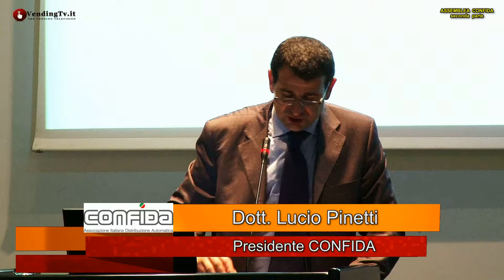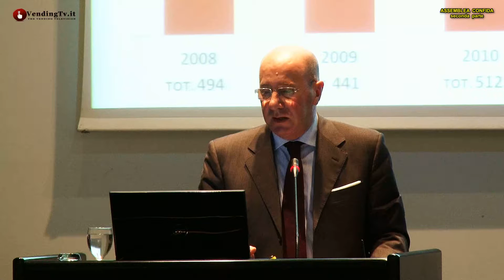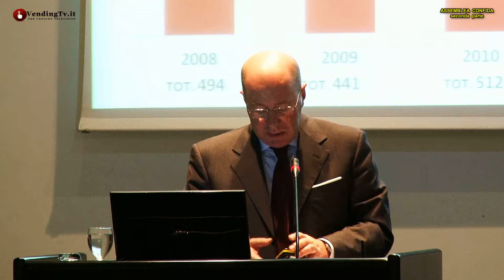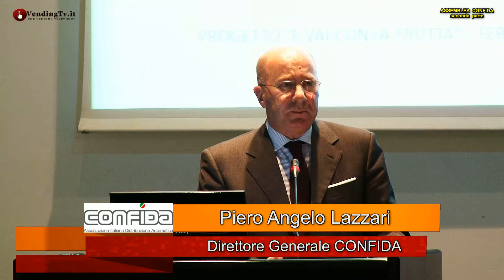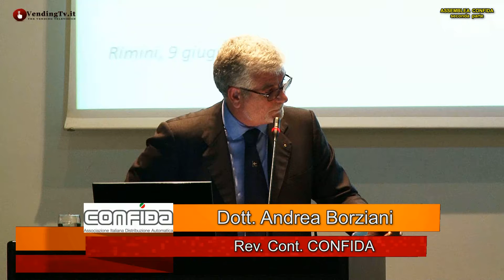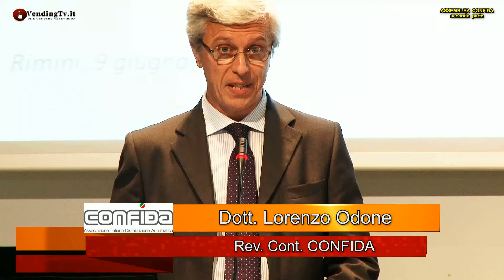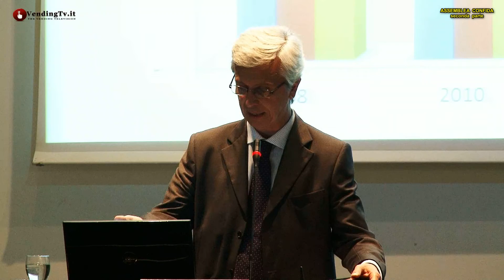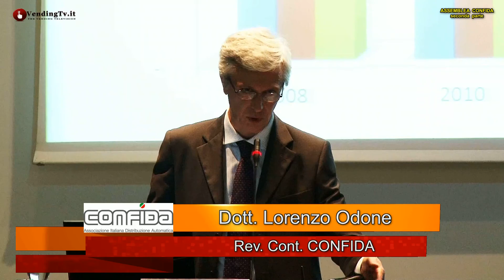Assemblea CONFIDA 2012 - Seconda parte